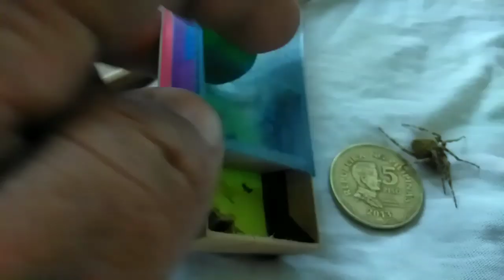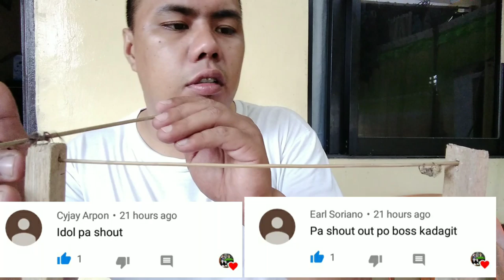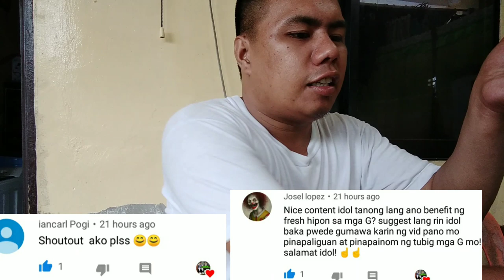BLACK SPIDER VS YELLOW SPIDER - SPIDER FIGHT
Godbless all.😍🤗🤩😘

gagamba fight,
gagamba vs gagamba,
gagambang japan,
gagamba ph,
gagamba sa tenga,
gagambang samon,
gagamba hunting,
gagambang kuryente,
gagamba tarantula,
gagamba away,
gagamba animation,
gagamba arabo,
gagamba alaga,
gagamba avatar,
gagamba ang parada,
gagamba attack,
gagamba alamat,
gagamba bahay,
gagamba big,
gagamba black widow,
gagamba blog,
gagamba bisaya,
gagamba binebenta,
gagamba box,
gagamba bata,
gagamba bilutan,
gagamba bino,
pepito manaloto gagamba b,
gagamba collection,
gagamba cebu,
gagamba camel,
gagamba conditioning,
gagamba cartoons,
gagamba claro,
gagamba cage,
gagamba case,
gagamba contest,
gagamba catching,
gagamba derby cebu,
gagamba dance,
gagamba dalandan,
gagamba davao,
gagamba damang,
d na kita gagambalain,
gagamba egg,
gagamba eating,
empoy gagamba,
gagamba feeding,
gagamba finding,
gagamba farm,
gagamba f,
gagamba gamot,
gagamba giant,
gagamba games,
gagamba gma,
gagamba gabi,
gagamba galamay,
gagamba gagamboy,
gagamba galing china,
gagamba hanap,
gagamba house,
gagamba huli,
gagamba hari,
gagamba higante,
gagamba in japan,
gagamba isabela,
gagamba vitamins,
gagamba itim,
gagamba video,
i witness gagamba,
gagamba jumbo,
gagamba jamill,
gagamba jude,
gagamba king,
gagamba kmjs,
gagamba kuryente,
gagamba ko,
gagamba kamel,
gagamba karantola,
gagamba kinakain,
gagamba kinagat ang dila,
gagamba kulungan,
rated k gagamba,
gagamba labanan,
gagamba load,
gagamba laban sa gagamba,
gagamba lalagyan,
gagamba lason,
gagamba laban pustahan,
gagamba lego,
gagamba laban gagamba,
gagamba laguna,
gagamba l,
gagamba movie,
gagamba masbate,
gagamba medicine,
gagamba mariposa,
gagamba malakas,
gagamba marka dahon,
gagamba man,
gagamba magkatabi,
gagamba marami,
gagamba naghahanap,
gagamba nanganganak,
gagamba nakakatakot,
gagamba name,
gagamba na nanganganak,
gagamba nakakatawa,
gagamba na nakakatakot,
ng gagamba,
gagamba os,
gagamba orden,
gagamba order,
gagamba online,
gagamba orange,
gagamba prank,
gagamba ph feeding,
gagamba panlaban,
gagamba patayan,
gagamba philippines,
gagamba rumble,
gagamba red,
gagamba royal rumble,
gagamba ramboll,
gagamba red panther,
gagamba ruweda,
gagamba robot,
gagamba rare,
gagamba reload,
gambar ambulance,
gagamba sabong,
gagamba sa,
gagamba tournament,
gagamba tala,
gagamba tv,
gagamba talaan,
gagamba tiger,
gagamba tagalog,
gagamba trap,
gagamba tao,
gagamba toys,
gagamba unboxing,
gagamba uri,
gagamba usa,
gagamba vlog,
gagamba war,
gagamba wansapanataym,
wow gagamba,
gagambang x,
gagamba x,
gagamba yellow,
gagamba 123,
gagamba 1v1,
gagamba 100,
gagamba 100 pcs,
gagamba 10,
top 10 gagamba,
10 pinakamalaking gagamba,
top 10 gagamba fights,
123 na gagamba,
100 na gagamba,
gagamba 2019,
gagamba 2018,